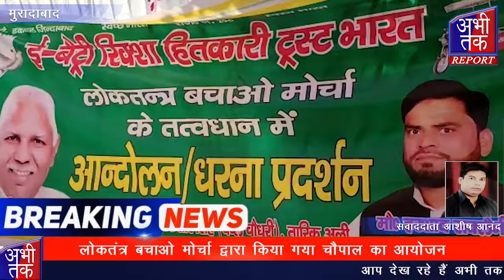लोकतंत्र बचाओ मोर्चा द्वारा किया गया चौपाल का आयोजन | Abhi Tak Report